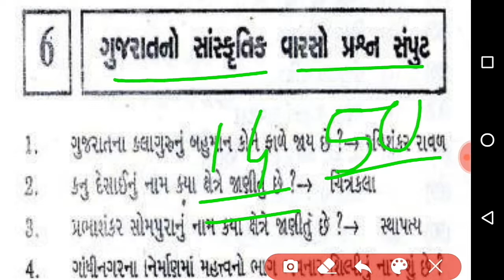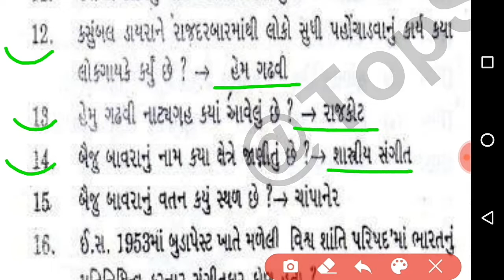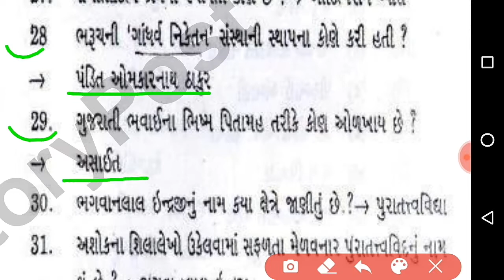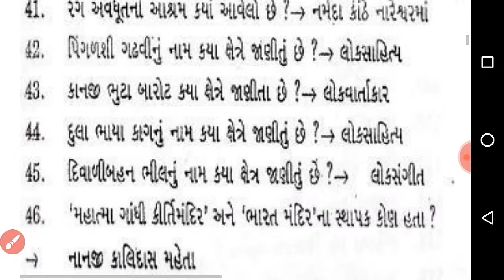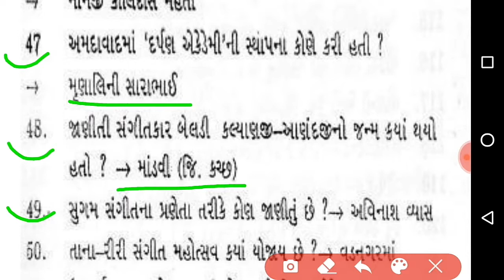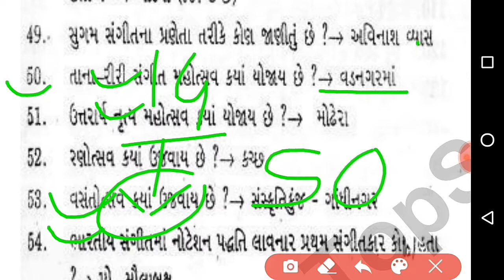ગુજરાત ની કલા, સંસ્કૃતિ, અને વારસો ના પ્રશ્નો - ભાગ 14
1) ગુજરાતી કલા, સંસ્કૃતિ, અને વારસો ના 50 પ્રશ્નો
2) Most imp ગુજરાતી કલા, સંસ્કૃતિ, અને વારસો 50 પ્રશ્નો 2020
3) ગુજરાતી કલા, સંસ્કૃતિ, અને વારસો ના મોડલ પેપર 2020
4) ગુજરાતી કલા, સંસ્કૃતિ, અને વારસો ભાગ સિરીઝ
5) ગુજરાતી કલા, સંસ્કૃતિ, અને વારસો ના મહત્વ ના પ્રશ્નો 2020
6) ગુજરાતી કલા, સંસ્કૃતિ, અને વારસો પેપર PDF
7) ગુજરાતી કલા, સંસ્કૃતિ, અને વારસો લેકચર સિરીઝ 2020
8) 100 Imp ગુજરાતી કલા, સંસ્કૃતિ, અને વારસો પ્રશ્નો 2020
9) કલા, સંસ્કૃતિ, અને વારસો માટે ના મહત્વ ના પ્રશ્નો
10) કલા, સંસ્કૃતિ, અને વારસો માટે મહત્વ 500 પ્રશ્નો